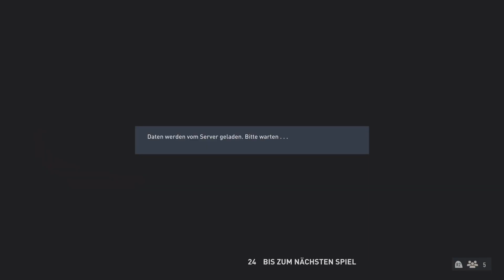FIFA 23 - Pro Clubs - Liga 6 - vs FC marsilly - Coop zu viert - Let´s Play - PS5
EA SPORTS™ FIFA 23 PRO CLUBS LET´S PLAY / Gameplay -  DEUTSCH / GERMAN
Mit Saarjoggel, Havaneser und Steppe
Für mehr Infos aufklappen 👇

Beschreibung: FIFA 23 ist ein Fußballsimulationsspiel, das von Electronic Arts als 30. Teil der FIFA-Spieleserie entwickelt wurde
Genres: Fußballsimulationsspiel
Entwickler: Electronic Arts, EA Romania, EA Canada, EA Canada & EA Romania